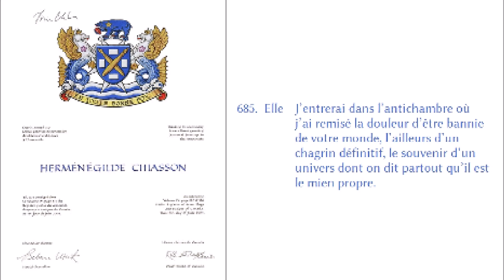685. Elle J’entrerai dans l’antichambre... , Herménégilde Chiasson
685.  Elle   J’entrerai dans l’antichambre... , Herménégilde Chiasson

685.  Elle   J’entrerai dans l’antichambre où j’ai remisé la dou-leur d’être bannie de votre monde, l’ailleurs d’un chagrin définitif, le souvenir d’un univers dont on dit partout qu’il est le mien propre

Les Midis de la Poésie
Musées Royaux des Beaux-Arts, 20 février 2017